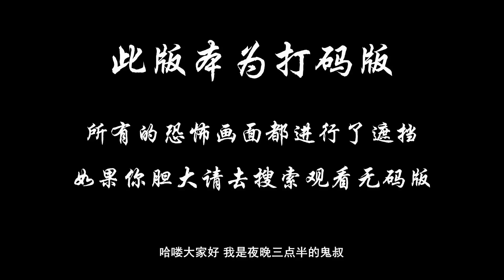夜晚三点半【打码版】：几分钟看完美国恐怖电影《恶魔的糖果》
金属音乐、湿油漆和家庭是杰西的激情所在，杰西是一位苦苦挣扎的画家，他和妻子阿斯特丽德以及他们青春期前的女儿佐伊过着幸福的生活。当杰西和阿斯特丽德能够竞标他们梦想中的房子时，事情看起来更加光明。房子是得克萨斯州农村的一个巨大的房产，有一个足够大的谷仓，可以建一个合适的艺术工作室。由于房子神秘的过去，价格被压低了。三人组搬进来后，杰西的作品开始呈现出一种新的、相当黑暗的味道——一天晚上，笨重的雷出现在门阶上，手里拿着一把红色电吉他，要求“回家”，这让事情变得更加不祥很快就变得很清楚，雷和杰西都受到了同样邪恶力量的影响，杰西的家人不会安全，除非他们找到办法让魔鬼安静下来。